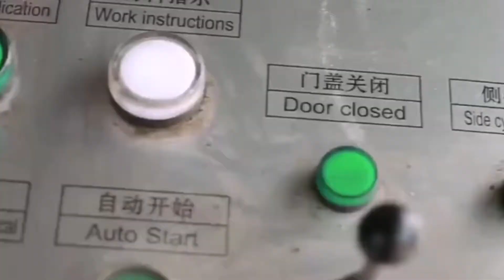Iron Steel Scrap Hydraulic Press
1.Fully automatic waste cardboard box/OCC/ONP baling press machine,
2.Vertical carton box baling machine, plastic pet bottles compress machine.
3.Metal scrap baling press machine, steel wire compress baler machine.
4.Aluminum chips/shavings briquetting press machine, copper turnings/swarfs briquetting press machine.
5.Wood shavings bagging press baler machine, silage bagging baling machine.
6.Wiping rags bagging press baler machine, waste clothes/second hand clothing/old clothes baling machine.
7.Plastic lumps/pipes shredder machine, plastic scrap blue shredder machine.
8.Metal scrap shredder machine, double shaft shredder machine, wood pallet shredder machine.
9.Plastic lumps granulator machine, plastic barrels crusher machine.
10.Hydraulic shear machine for heavy metal scrap, copper cable wire shear machine.

steel scrap baling press machine is used for pressing Russian, Niger, hydraulic steel iron scrap baling press machine, scrap baling press for mild steel,metal,iron scrap,stainless steelCLICK ON YOU TUBE ICON FOR WATCHING ALL BALING PRESS MACHINE WORKING VIDEO. steel iron scrap baling press machine is used for pressing scrap generated from all soft scrap which we used in daily life like and can easily be sold out when its not in use. Iron Scrap Press Machine Finland, Buy Iron Scrap Press Vietnam, Iron Compactor Hydraulic Scrap Ferrous Metal Baler, Find Complete Details about Iron Compactor Hydraulic Scrap Ferrous Metal Baler,Iron Compactor Hydraulic Scrap Ferrous Metal Baler,Metal Scrap Baler Price,Hydraulic Steel Scrap Metal Press Machine Baler from Scrap Metal Balers Supplier or Manufacturer, Jiangyin Metallurgy Hydraulic Machinery Factory Iron Compactor Hydraulic Scrap Ferrous Metal Baler Peru, Dominica, Alibaba.com offers 1,562 scrap metal hydraulic press machine products. About 254% of these are Scrap Metal Balers, 10% are Punching Machines, and 9% are Hydraulic Press. A wide variety of scrap metal hydraulic press machine options are available to you, scrap metal hydraulic press machine Sri Lanka, scrap metal Iceland, Briquette Machine, Briquette Press Machine, Briquetting Machine manufacturer, supplier in China, offering Hydraulic Briquetting Equipment Scrap Metal Briquette Press Machine for Copper Iron Aluminum, Hydraulic Scrap Stainless Steel Pipe Tube Shearing Machine, Hydraulic Automatic Steel Pipe Shearing Machine, factory, and so on. China Hydraulic Briquetting Equipment Scrap Metal Yugoslavia, Grenada, Alibaba offers 284 Press For Steel Scrap Suppliers, and Press For Steel Scrap Manufacturers, Distributors, Factories, Companies. There are 157 OEM, 144 ODM, 43 Self Patent. Find high quality Press For Steel Scrap Suppliers on Alibaba. Press For Steel Scrap Suppliers Brazil, Manufacturer Japan, Alibaba.com offers 1,858 scrap metal press machine products. About 258% of these are Scrap Metal Balers, 9% are Hydraulic Press, and 9% are Punching Machines. A wide variety of scrap metal press machine options are available to you, scrap metal press machine Mauritius, scrap metal press machine Latvia, Scrap Metal Baler, Hydraulic Press Machine, Steel Scrap Packaging Machine manufacturer, supplier in China, offering Hot Selling 250 Tons Scrap Metal Hydraulic Press Machine for Sale, Y83, 1800 Vertical Automatic Scrap Metal Chips Press Machine, Hydraulic Automatic Scrap Metal Packing Baler Machine and, China Hot Selling 250 Tons Scrap Metal Hydraulic Uruguay, Madagascar, We are manufacturer, Supplier and exporter of Iron Scrap Baling Press. Our Iron Scrap Baling Machine that is highly automated and simple in operation with single compact unit mounted over the channel. Fabricated in compliance with set International quality standards, the range is used in the melting of ferrous and non, ferrous scrap. IRON SCRAP BALING PRESS Portugal, Automatic Scrap Baling Chad, hydraulic metal baler, We produce metal Press Machine that requires minimum maintenance. Our metal Scrap Press,teen iron steel Machine delivers an excellent reputation in scrap yards, car body plants, in furnace plants and non, ferrous metal re melting plants. metal iron baling press machine USA, metal pressing South Africa, Hot Sale Hydraulic Metal Scrap Baling Press Machine For Iron,Aluminium,Steel,Copper Etc Metal Chips, Find Complete Details about Hot Sale Hydraulic Metal Scrap Baling Press Machine For Iron,Aluminium,Steel,Copper Etc Metal Chips,Metal Scrap Baling,Metal Scrap Baling Press Machine,Hydraulic Metal Scrap Baling Machine from Scrap Metal Balers Supplier or Manufacturer, Anyang Forging Press, Hot Sale Hydraulic